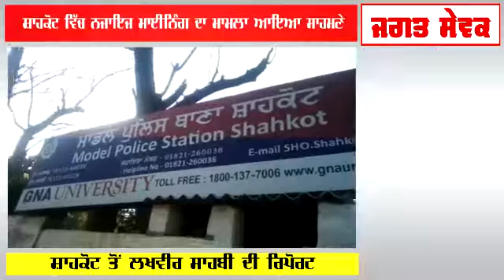ਸ਼ਾਹਕੋਟ ਵਿੱਚ ਨਜਾਇਜ ਮਾਈਨਿੰਗ ਦਾ ਮਾਮਲਾ ਆਇਆ ਸਾਹਮਣੇ